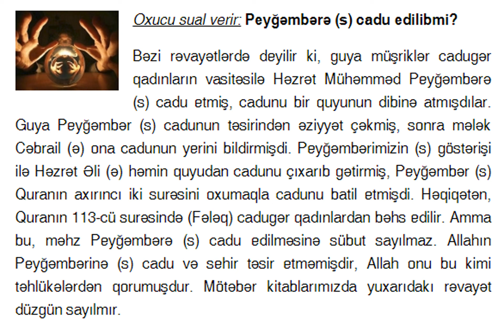İslam Peyğemberine həqiqətən də cadu edilib ?Suallarla İslam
Dünya və ölkədə baş verən maraqlı ve en son xəbərlər, İslam dini ,xütbələr,maraqlı məlumatlar,dini söhbətlər, sual cavab və.s məlumatlar bizim kanalda.

Sizi_narahat_edən_və_silinməsini_istədiyiniz_məlumat_varsa bizimlə_əlaqə_saxlamağınızı_xahiş edirik.

Daha çox məlumat üçün bizi izləməyə davam edin. Videolarımızı paylaşmağı və bizə qoşulmağı unutmayın dostlar.

Biz və sosial şəbəkə..